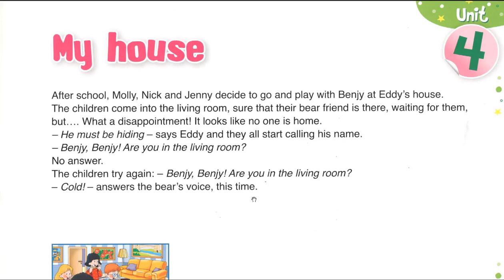My house level 4 video 1 BENJY